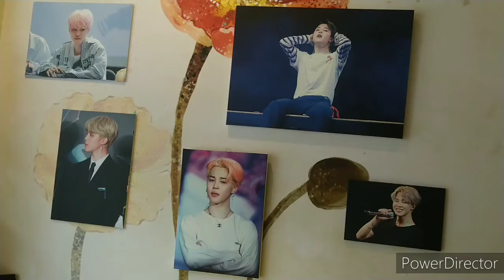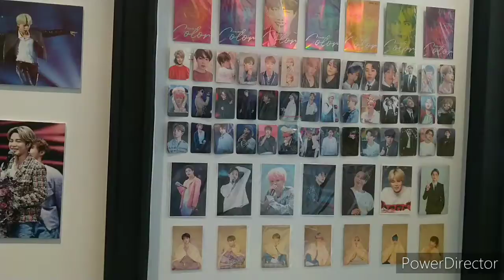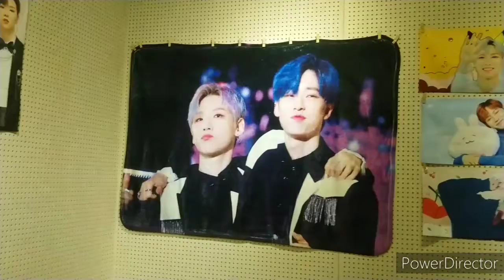公益路附近咖啡廳--Ururu咖啡&花路咖啡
Ururu咖啡地址：台中市西區大墩十二街47號1樓
花路咖啡地址：台中市西區大墩十街10號